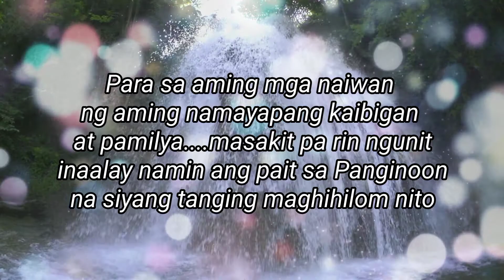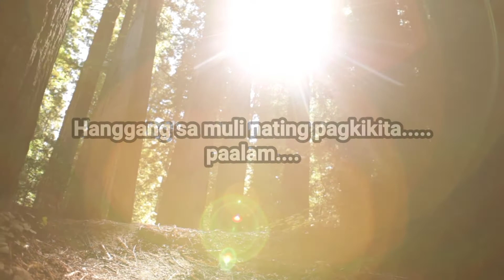O Hesus Hilumin Mo Cover Version By Charm Garcia (Song #62)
Napakasakit napakapait napakalungkot ng taong 2021 para sa akin.

Para sa mga kaibigan at kamaganak na lumisan dahil sa Covid. Mahal na mahal namin kayo at bitbit namin ang bawat alala ng inyong pagibig.

Hanggang sa muli nating pagkikita.

This is the same Cover Version I did on April 9, 2020. The only difference is that I dedicate this to a very special friend we lost during this pandemic. We all have lost a friend or a loved one and this song is a prayer to Jesus who alone can comfort and heal our grief.